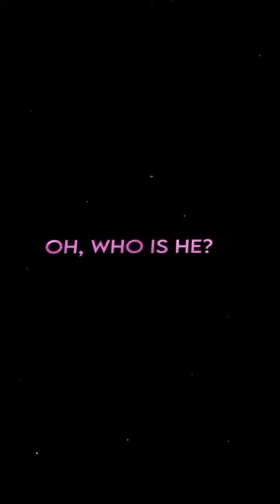Some of my favorite Instagram edits pt.2~explorepage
CREDITS TO ALL INSTAGRAM EDITORS ❤️